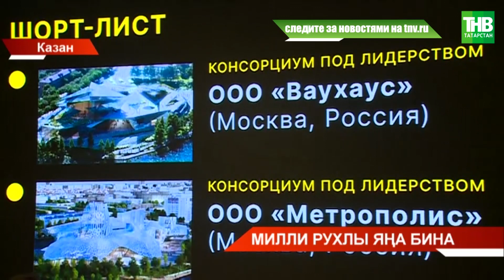Милли рухлы яңа бина